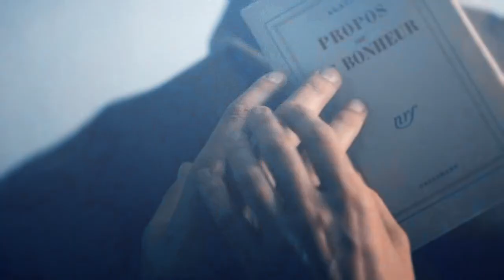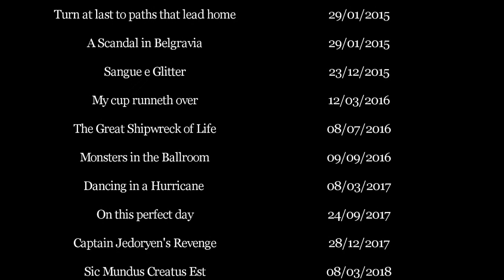never let me go | fedoryens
For Pri
with love, Cla.

Never Let Me Go da sola non bastava. Quindi ho recuperato anche Broken Crown e Lost in Paradise.

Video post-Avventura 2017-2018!